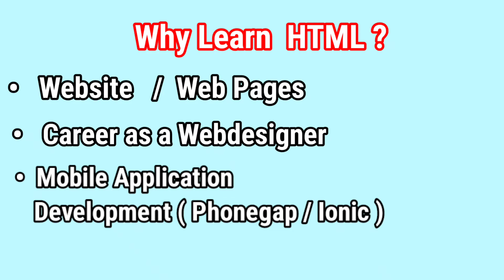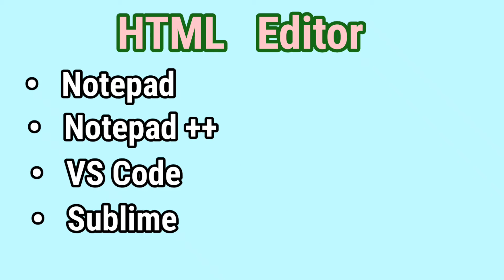Html introduction in urdu | World web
Hi
umeed krta hn sb Friends khariyat se hn Gy
I will try to upload the best video for you
Html introduction | World web
World Web
 Thanks For coming on my channel
Support 🙏
World web
Shair
Support